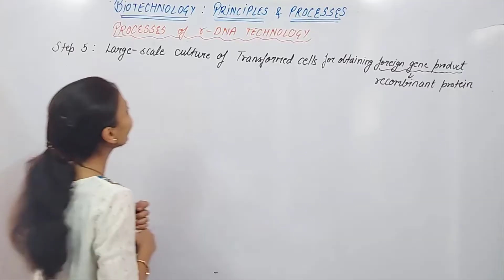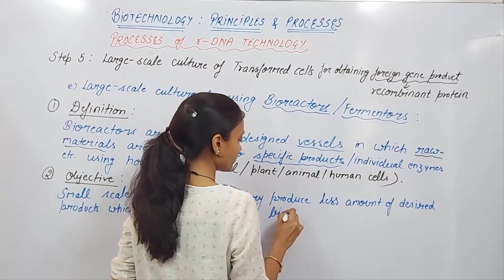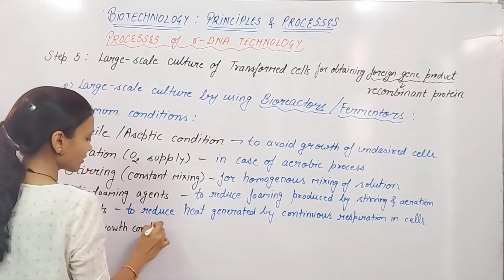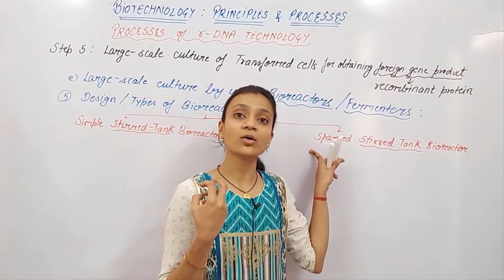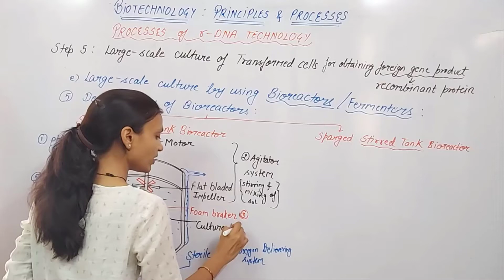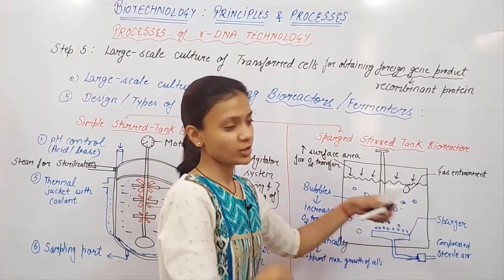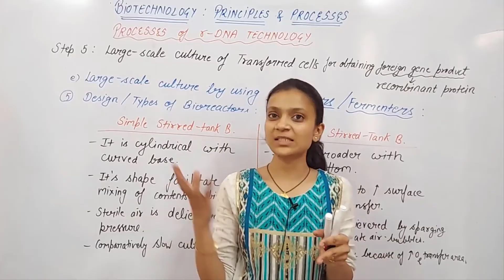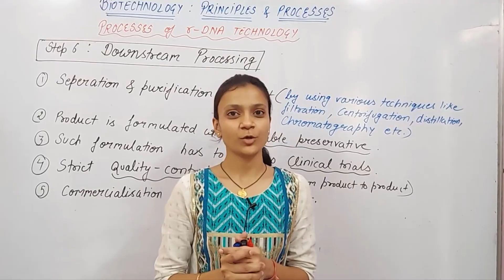#15 Process of r-DNAtechnology-4|Stirred tank Bioreactor|Simple & Sparged|Downstream Processing|NEET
Lecture by Dr. Poonam Gupta on Processes of r-DNA technology-Part 4, Bioreactors, Simple & sparged stirred tank bioreacto, obtaining recombinant proteins by Downstream processing from Biotechnology: Principles & Processes for class 12th,NEET,IBO,NSEB & KVPY